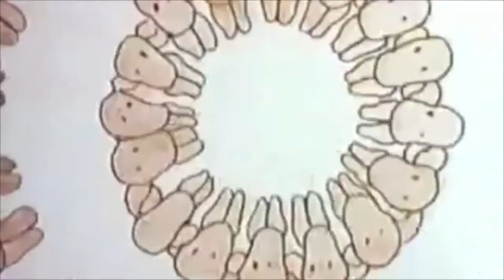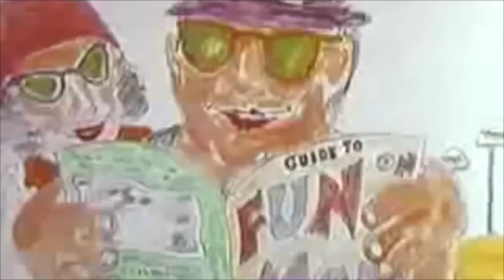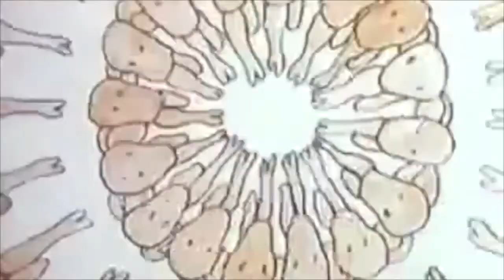Will Kobus & ByJ. - Case Study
Follow our Jazz Rap Spotify playlist for relaxing vibes 🕊